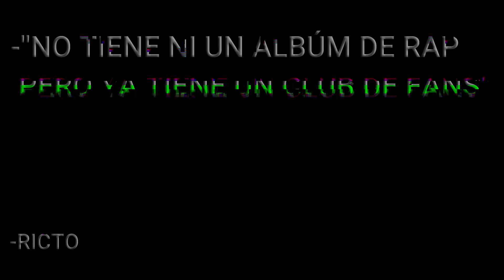📚RICTO VS EL MENOR 📘/ARQUITECTOS DEL FREESTYLE 🛠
¡UNA BATALLA DE ARQUITECTOS! EN MI VIDEOREACCIÓN 11 LES PRESENTO BATALLA DE ESTRUCTURADORES. ¿QUIEN GANARÁ?-

Ahora tu eres el jurado.

 BEATMAKER NOMBRE DEL BEAT
EASY MODE Azerbeats "Mal Paso"
HARD MODE Gonem Beats "Jamais"
TEMATICA 1 Impavidoh "Toxicidad"
TEMATICA 2 Azerbeats "Vitalidad"
PERSONAJES Azerbeats "No hay trato"
A SANGRE 1 Delaion "Explode"
A SANDRE 2 Chalobeatz "Towns"
DELUXE Azerbeats & Beatmosferah "Angry Beers"
REPLICA 1 IAN "Battle kitten"

BEATMAKERS OFICIALES

-CRÉDITOS A:  SEVEN music.

        🎊  SI LLEGASTE HASTA AQUÍ, DECIRTE QUÉ, MUCHAS GRACIAS POR